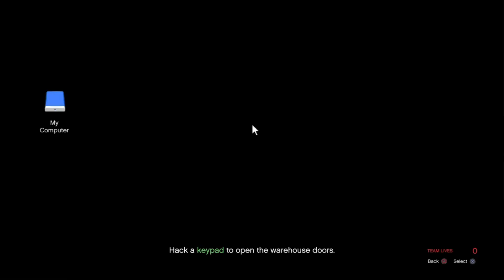GTA 5 : Last Dose 2 - Unusual Suspects | Los Santos Drug Wars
GTA 5 Los Santos Drug Wars Dax Mission
Last Dose 1 - Unusual Suspects  Walkthrough | NO COMMENTARY

gta online dlc, gta online update, gta online dlc 2023, new gta online dlc,